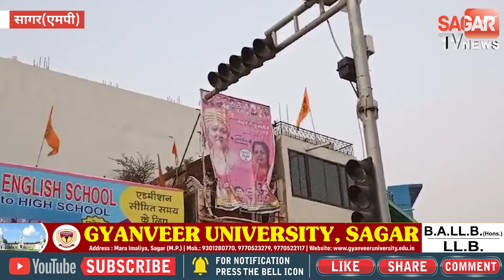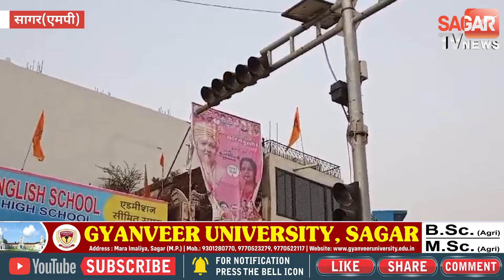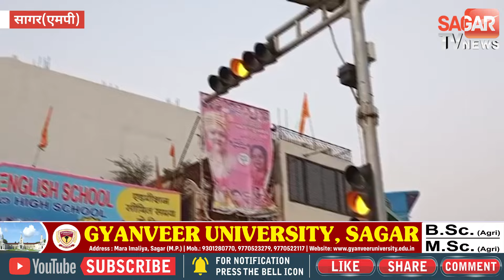सागर-आचार संहिता लगते ही एक्शन में प्रशासन, राजनैतिक दलों के बैनर पोस्टर हटाए | sagar tv news